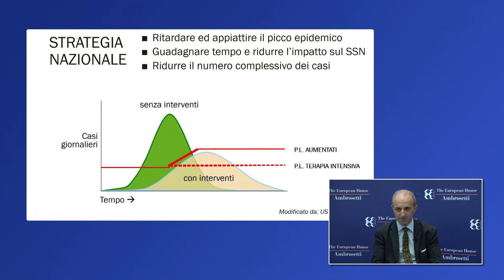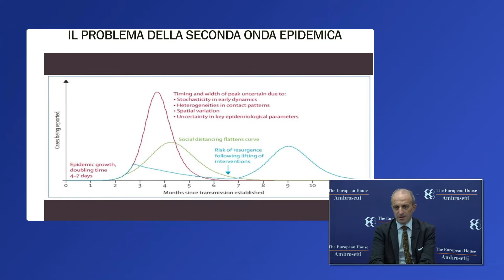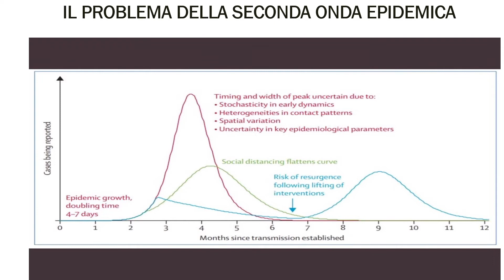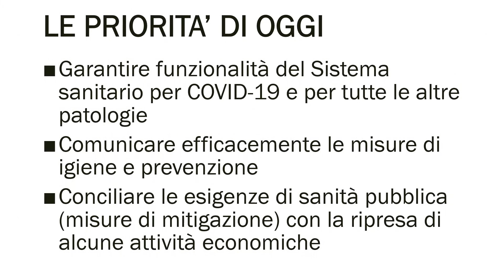Coronavirus in Italia: stato dell'arte e previsioni per le prossime settimane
Sintesi del webinar del 17 marzo 2020 con Carlo Signorelli, Ordinario di Igiene e sanità pubblica, Direttore Scuola di Specializzazione Medica in Igiene e Medicina Preventiva, Università Vita-Salute San Raffaele, Milano